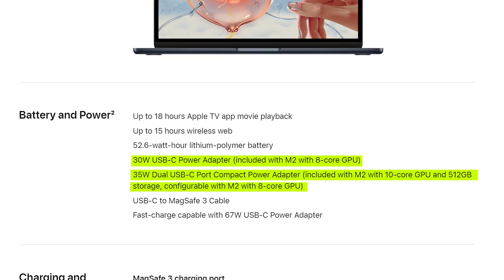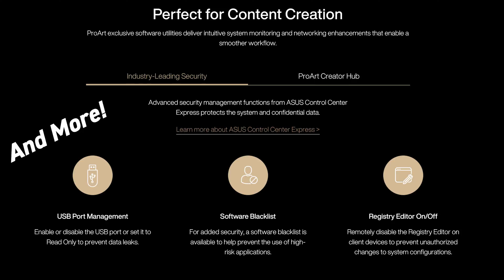ASUS Pro-Art Z690 Creator Wi-Fi Review | The BEST Creator Motherboard for Intel's 12th & 13th Gen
What is up guys welcome back to another GigaGeek video! Today I will be reviewing the Asus Pro-Art Z690 Creator Wi-Fi. Is it the best Z690 Motherboard for creators?  Watch the video to find out!